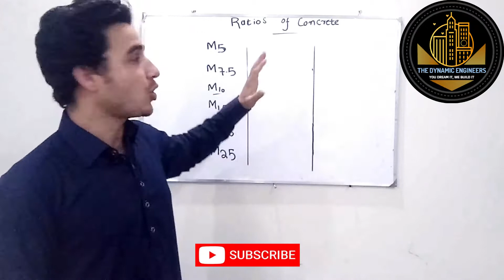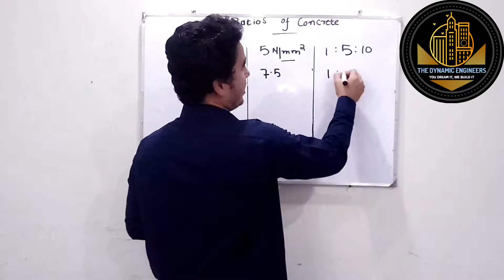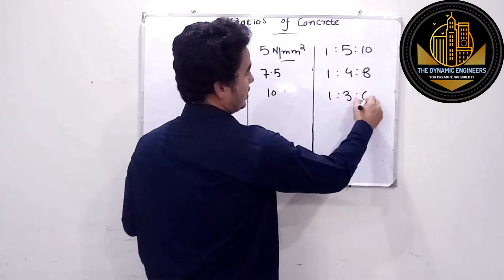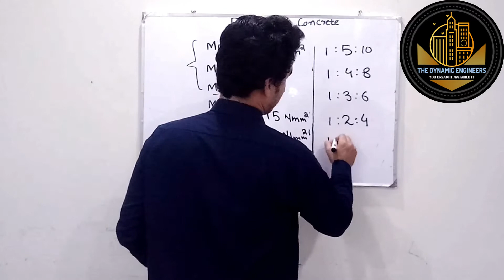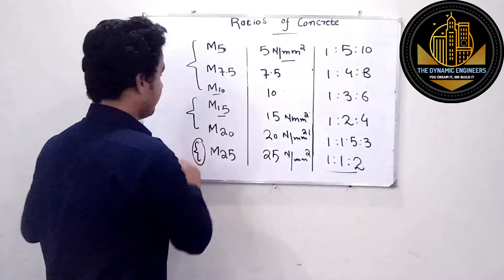Different ratios of concrete used in construction | Grades of concrete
in this video, I have shown you different ratios or grades of concrete used in normal building construction and other constructions.
concrete grades and their uses will be shown in any other video.